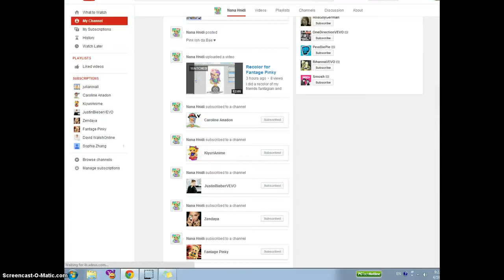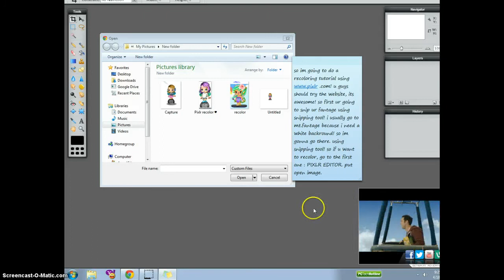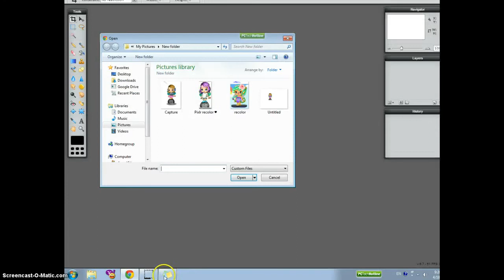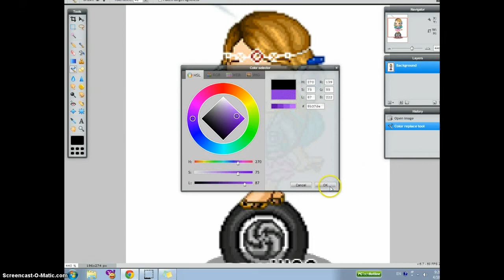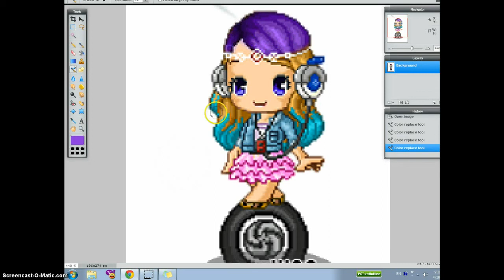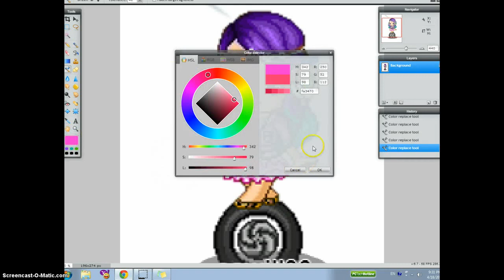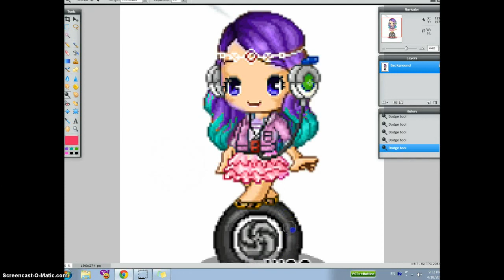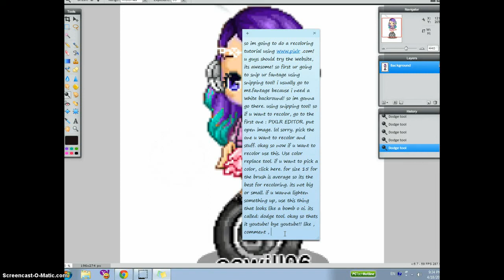Pixlr Recoloring Tutorial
Hey, in this video I showed u how to use Pixlr.com to recolor! i hope this helped and hope u enjoyed!